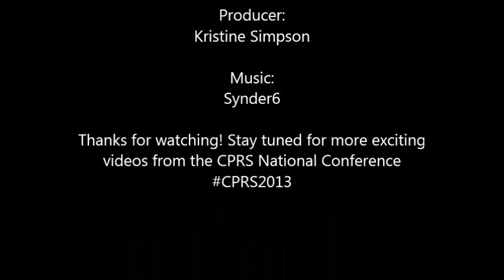CPRS2013: Terry Fallis - Monday, June 10, 2013 Keynote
Kristine Simpson, YoungPRPros, talks with Terry Fallis after his keynote.

Here's an overview of what Terry spoke about during his keynote:

25 Years of Storytelling: Perspectives on the short trip from PR to Novels

A 25 year veteran of the PR agency world, Terry Fallis has witnessed the many changes, evolutionary and revolutionary, in our profession. He's also an award-winning storyteller with three bestselling novels to his credit and a fourth on the way. Up and Down, his third novel, is actually set in a multinational PR agency and should be required reading for PR rookies and veterans alike. Terry will share his perspective on the changing world of public relations, how his PR career helped him break through as a novelist, the future of the profession, and his views on what continue to be the bedrock or essential skills of the successful PR professional. There should also be a few laughs along the way as he dips into his novels and holds a mirror up to our profession, and on the behind-the-scenes life of politics in the nation's capital.